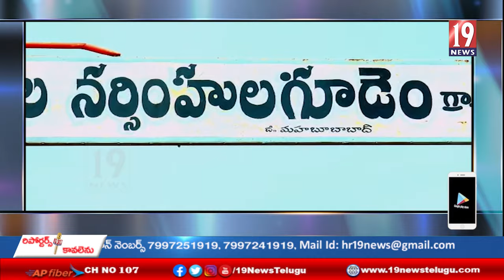నెల్లికుదురు మండలంలో వైభవంగా పారువేట జాతర మహోత్సవం - మహబూబాద్ జిల్లా